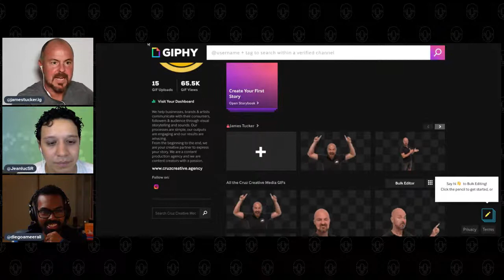Social Confoes 019 with James Tucker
May 18th, Diego and Jean-luc are joined on SocialConfoes by James Tucker. We will be talking about his journey from the UK to Spain, the process of Digital Content Creation, Public Speaking in times of Covid, and how to incorporate Agile into Social Media Marketing.

Episode Overview
0:00 – A midnight introduction
3:07 – From the UK to a Spanish island next to the Sahara
9:23 – Why is the internet infrastructure in Tenerife so good?
12:01 – Quickfire
17:05 – From software development to marketing
22:01 – Agile (in marketing) explained
32:42 – Memes and GIFs
42:45 – Using agile and Notion in daily work processes
48:27 – All about emojis
50:24 – Advice for content creators afraid to start
57:25 – Closing remarks